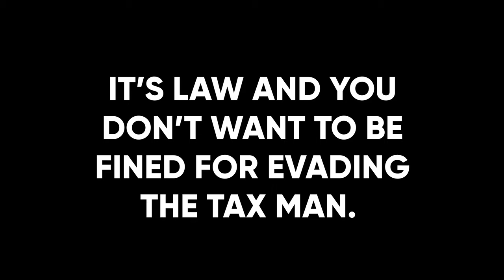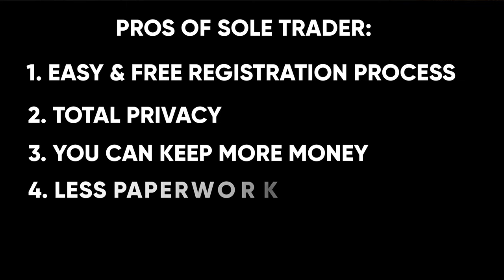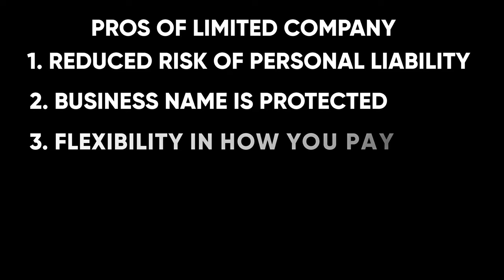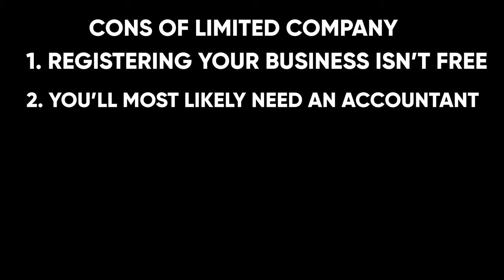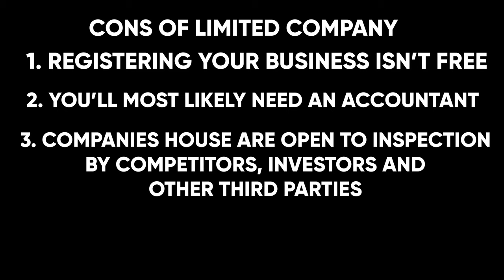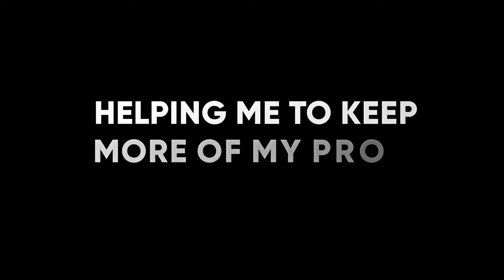How to Register a Company in the UK | The Pros and Cons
Registering your business is important and in this video, I share the pros and cons of registering your small business as a sole trader or private limited company.

This is Week 20 of my 52 Weeks Challenge!

00:00 Intro
00:26 Benefits of registering your business
02:11 Sole trader
03:01 Pros of sole trader
03:45 Cons of sole trader
05:42 Private limited company
06:19 Pros of a private limited company
09:11 Cons of a private limited company
12:07 Why I started as a sole trader
15:01 Why I transitioned to become a private limited company
18:26 Summary and Conclusion

*ABOUT LIZE OKOH*
Lize is a London-based Author and Photographer. Her debut novel, The Returnees was published by Hodder and Stoughton in 2020 and her photography has been exhibited nationally and internationally.

Her art practice empowers women and marginalised communities and is influenced by social justice, immigration, and living in the diaspora. She currently specialises in boudoir photography and is working on her second novel.